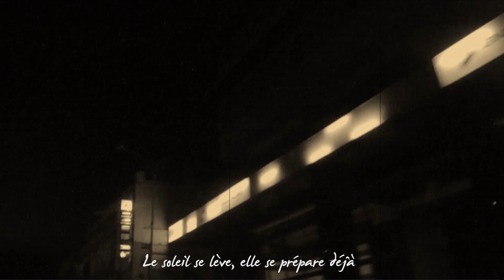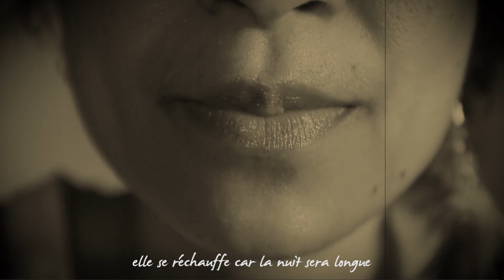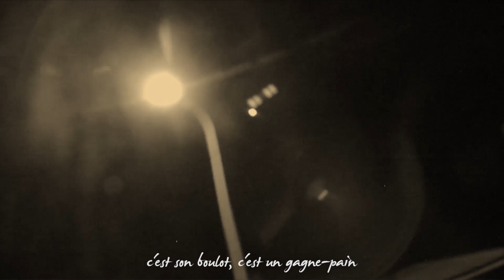No Mady - Kenona Ft. Louise Roam (Official Video)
No Mady "Kenona (ft. Louise Roam)" - New single out now :

Written & composed by No Mady
Mixed by Louise Roam

Special thanks : Môta / Le HUB
Casting : Patricia / Havana
Video : Andry Rakotoarivony

Profitez de la musique avec les paroles de "Kenona" :

Verse1 :
Masoandro ny andro, dia efa mihomana izy
Mafana akanjo, mamay ho soloy ny akanjo
Manintsy hariva, voabango ny volo
Voahosotra avokoa, zato menaka.
Maka masoandro, toy ny biby mangatsi-drà
Manangona mamay fa mbola hanao lava alina
Mivatsia voasary sao hatory eo raalina (x2)

Chorus :
Kenokenona eo
Izaho mandinika azy
Mikaly atondro, izy mitodika (x2)
Tsy te ho hitako eo anaty hazavana

Verse2 :
Mizara hafaliana ho an’ireny bandy ireny
Fitadiavana io, asa fivelomana io
Hanome fahafinaretana, tontolo alinatsy ankiato
Na avy orana io, na andro mangirifiry
Mitsikilo kely aty, ambany alok’izy
Mikaroka poketra, mampirehitra sigara